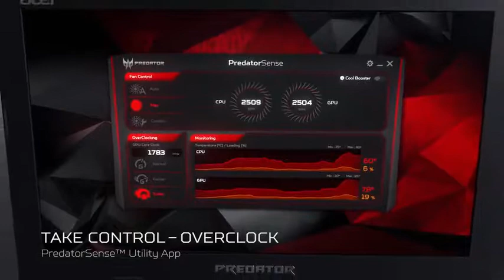Acer Predator Helios 300 Gaming Laptop, 15 6 Full HD IPS, Intel i7 7700HQ CPU, 16GB DDR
Product -- Acer Predator Helios 300 Gaming

Latest 7th Generation Intel Core i7-7700HQ Processor 2.8GHz with Turbo Boost Technology up to 3.8GHz | Windows 10 Home 64-bit
Latest NVIDIA GeForce GTX 1060 with 6 GB of dedicated GDDR5 VRAM
15.6" Full HD (1920 x 1080) widescreen IPS display, Red Backlit Keyboard
16GB DDR4 DRAM Memory & 256GB SSD | Extra empty expandable hard drive slot for 2.5" hard drives